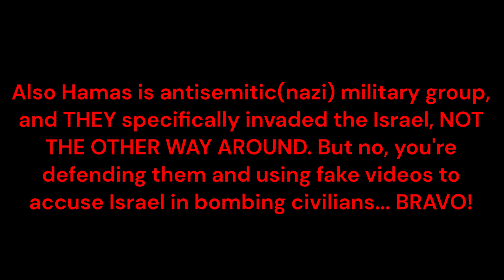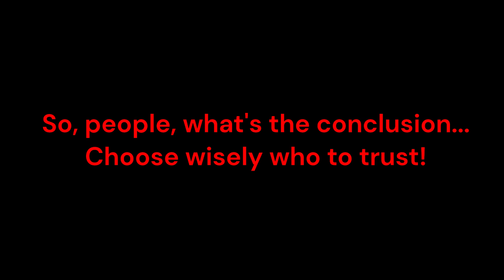Exposing Jackson Hinkle's LIES...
Those are the HEAVIEST evidences i showed off in this video exposing Jackson Hinkle's lies. Enjoy!